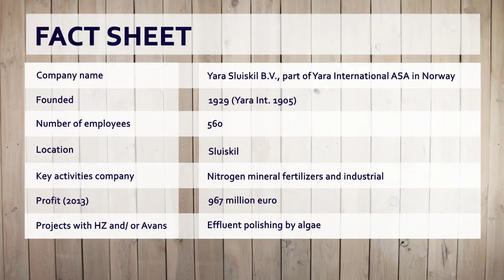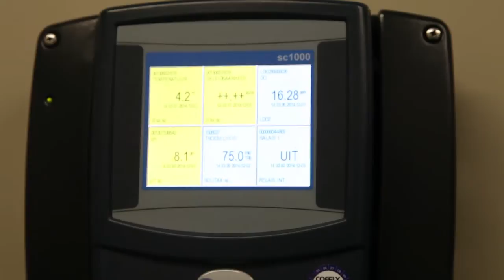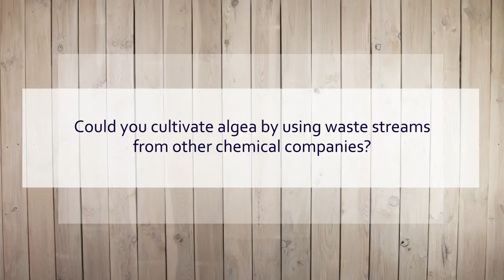MOOC Green Chemistry: Company video - Yara